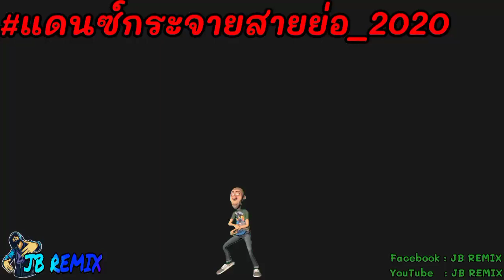เพลงแดนซ์มันส์ๆ แดนซ์อยากเป็นป้าแต๋น [แฟนลุงพล] - พิมพ์จ๋า ยอดบัวงาม {v.รีมิกซ์} | JB REMIX